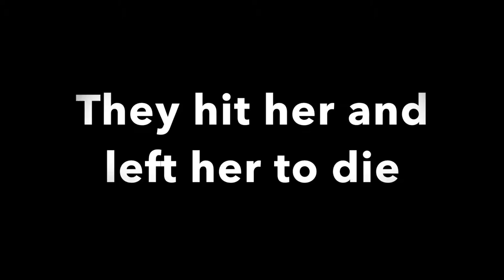BONBON ; DOG PARALYSED FOUND IN THE SHELTER - BEFORE AND AFTER